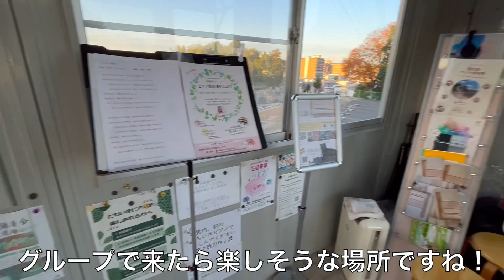滋賀県・西方寺"ともいき寺ス"のピアノを弾かせていただきました！「①WINTER ILLUMINATION ②FOR YOU THIS CHRISTMAS」滋賀県ストリートピアノ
1. WINTER ILLUMINATION 1:29〜
2020年のクリスマスシーズンに作った曲です。

2. FOR YOU THIS CHRISTMAS 6:08〜
同じく、2020年のクリスマスシーズンに作った曲
です。

２０２２年１２月１２日収録
滋賀県草津市・西方寺
ともいき寺ス・ストリートピアノ

MAKOTO